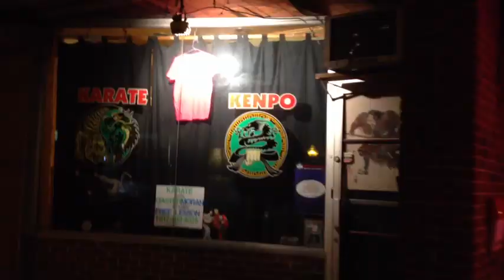Sharp Shooter Keychains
Sharp shooter keychain is so cool just check out the Sharp Shooter Keychain Trailer.